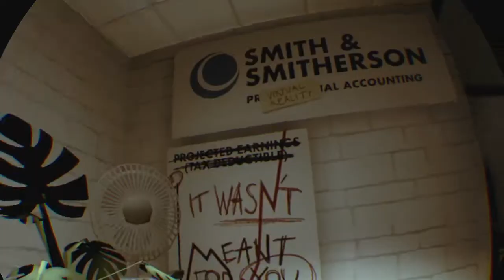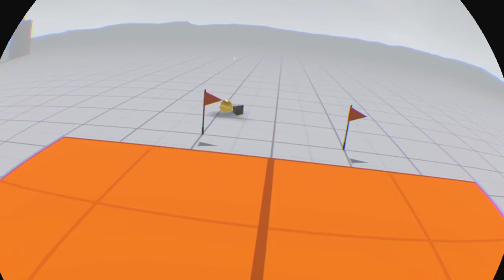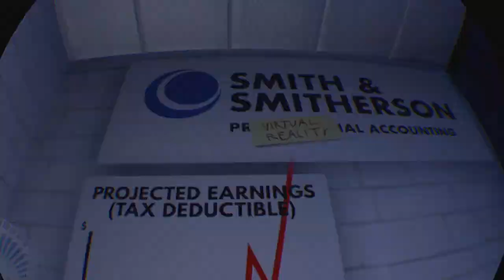Accounting+ - 15 minutes pure gameplay (no commentary) PS4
Accounting Plus (Accounting+)